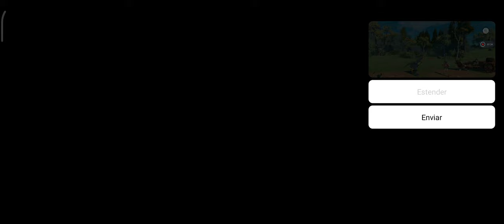Esse Monster Hunter está parecendo Pokemon